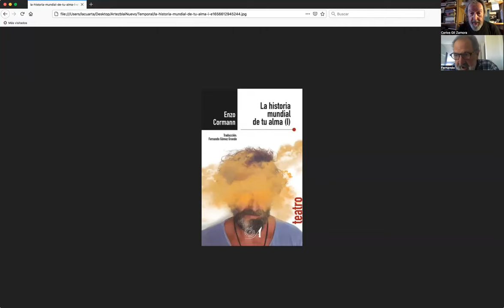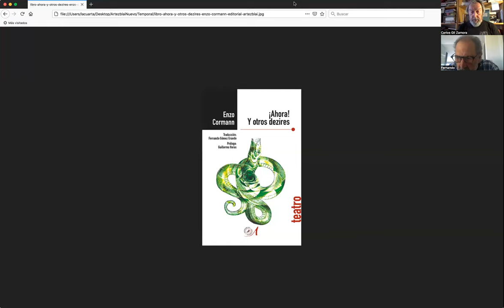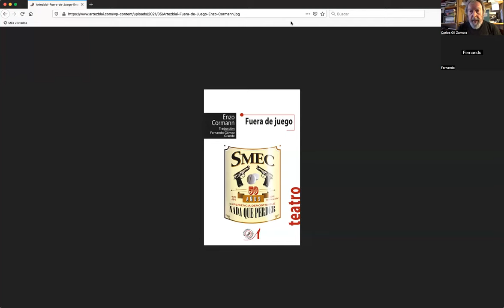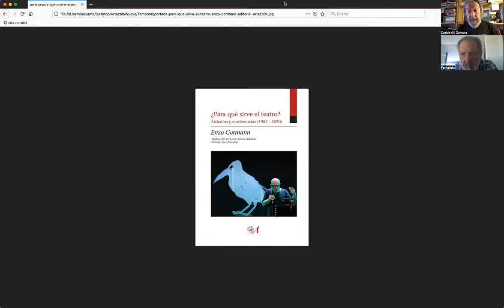¡Ahora! Y otros dezires, de Enzo Cormann.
El traductor teatral Fernando Gómez Grande, charla con nosotros sobre la obra de Enzo Cormann y resuelve problemas tecnológicos en directo.